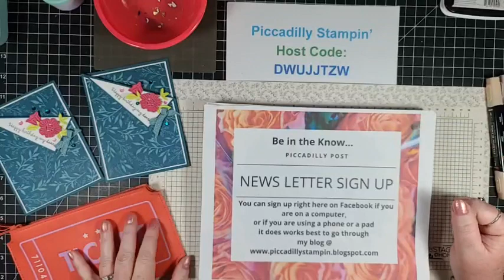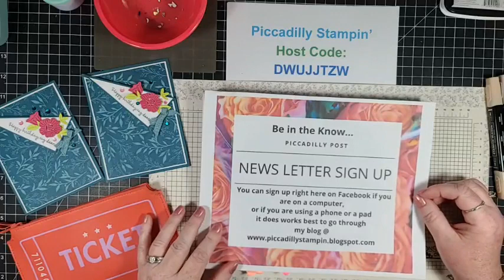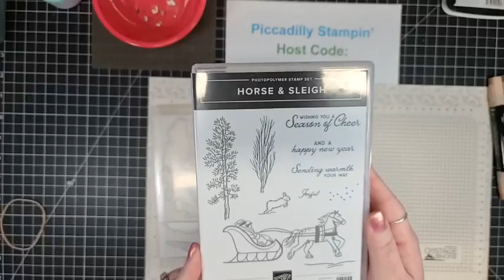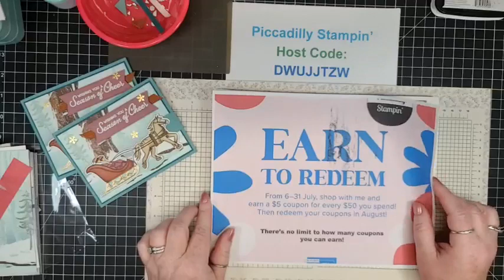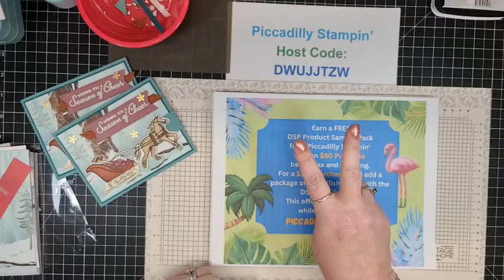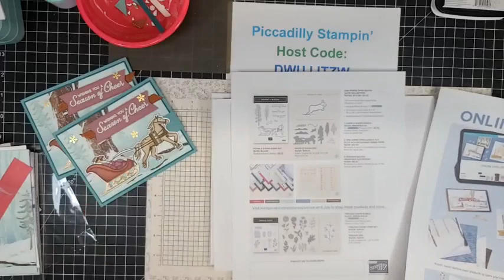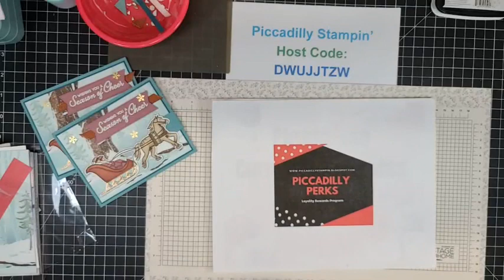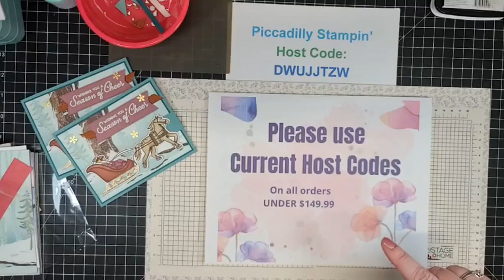How to make an EASY but Stunning Fun Fold using the NEW Horse & Sleigh Bundle ~ FBL- 7/5/23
This is raw unedited video.  There is a link to my store down below if you would like to purchase any of these items, want to join my team or want to sign up for Paper Pumpkin.  Thanks for stopping by and watching my video.